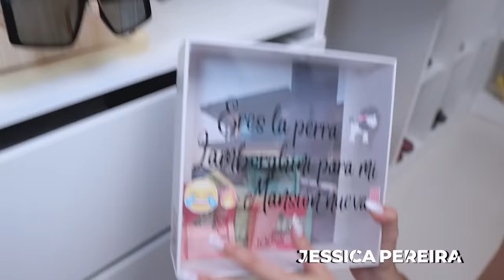EL CLOSET DE JESSICA PEREIRA VALORADO EN 44 MILLONES DE PESOS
Bienvenidos a mi canal de YouTube, donde puedes ver entrevistas diferentes, vlog y mucho más.